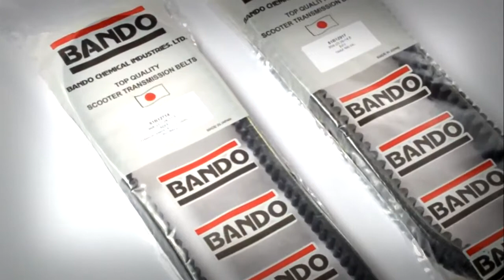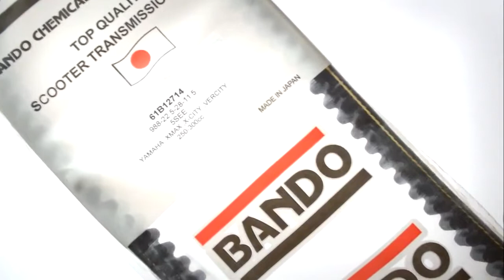Ιμάντες Κίνησης Σκούτερ από την Bando e-moto.gr